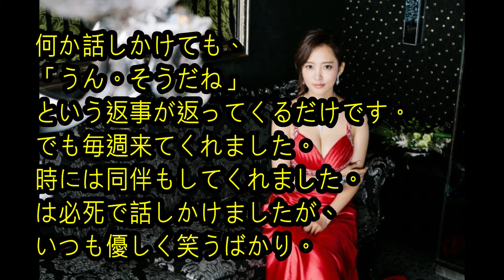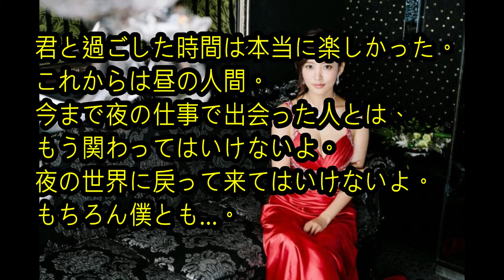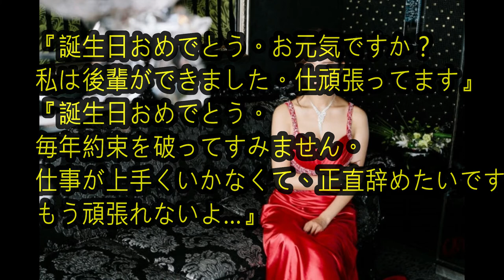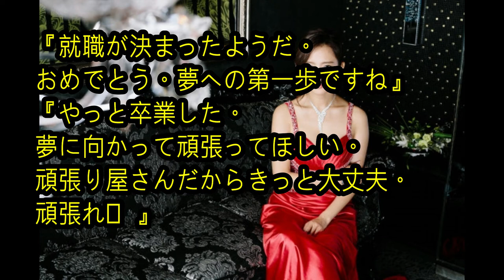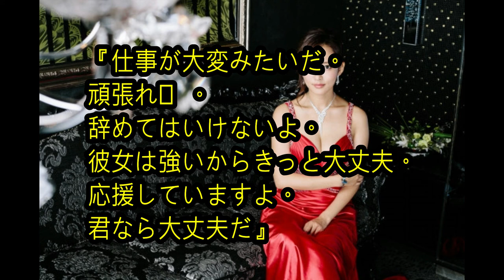◎感動する話「天国の恩人」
私はキャバクラ嬢でした。
家がとても貧乏で、夜に働きながら
大学へ行きました。
そんな私の初めてのお客様。
Yさん、70歳のお爺ちゃんです・・・

関連動画
感動する話　私が20歳で赤ちゃんを出産した時、たまたまやって来た助産婦さんに『ある言葉』を掛けられ･･･旦那も私も号泣する事になった…【家族・泣ける話】

◎感動する話「サザエさん絶対号泣」～フネ認知症　サザエ一家のやさしさが泣ける～前編(マジ泣けます）

◎感動する話「サザエさん絶対号泣」～フネ認知症　サザエ一家のやさしさが泣ける～後編(マジ泣けます。）